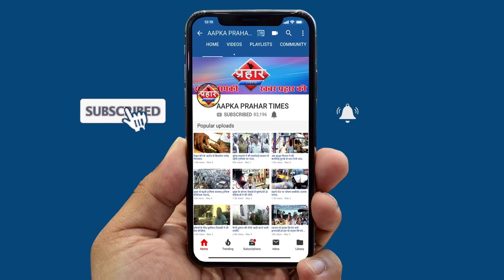बिच सड़क पर बाइक खड़ी कर किया हंगामा पुलिस ने लिया हिरासत में||Aapka Prahar Times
बिच सड़क पर बाइक खड़ी कर किया हंगामा पुलिस ने लिया हिरासत में
पुलिस के खिलाफ कर रहा था फेसबुक लाइव
मानसिकरूप से युवक ठीक नहीं लग रहा था